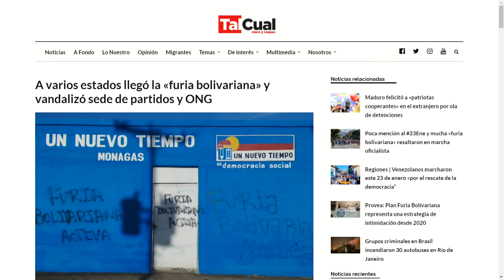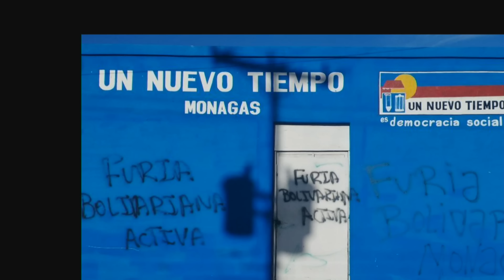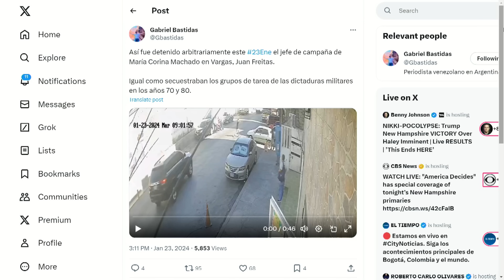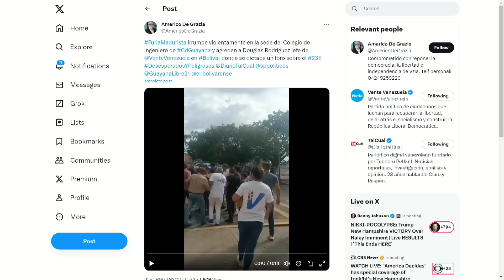Cabello tras ataques masivos | LaEntrevista | EVTV | 01/23/2024 7/8